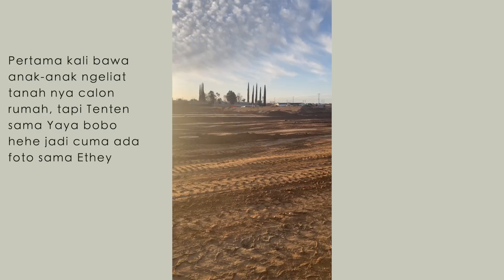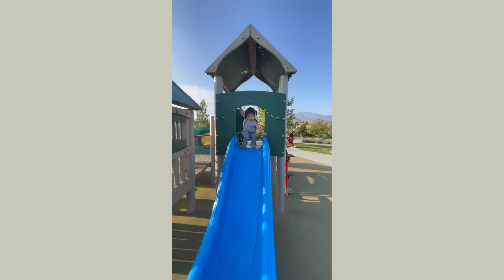Progress rumah baru di California!🏡 dari masih tanah sampai sekarang🥹🫶🏻 | 589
Vlogging Camera: Canon M50 / Canon G7x Mark ii
Editing app: Final Cut Pro X
Laptop: Macbook Pro 2017 touch bar, 15in Retina Display